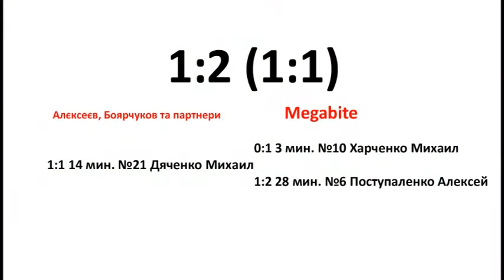Алєксеєв, Боярчуков та партнери -- Megabite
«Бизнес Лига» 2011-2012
Лига  «D»
17 декабря 2011